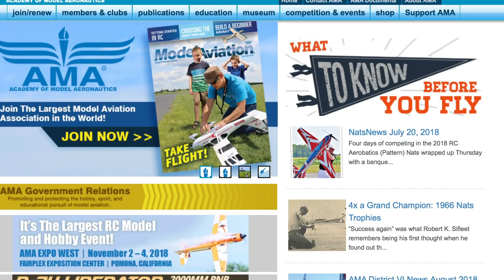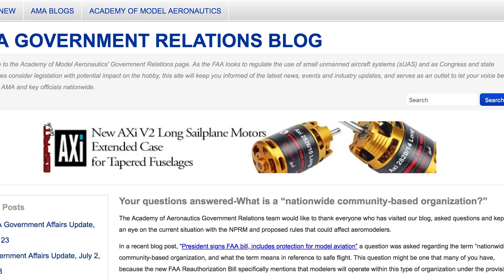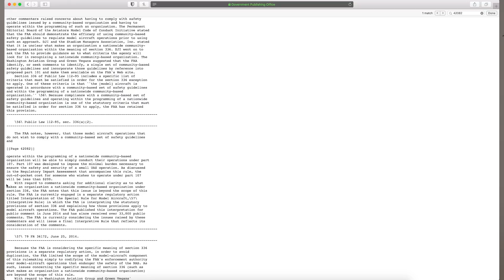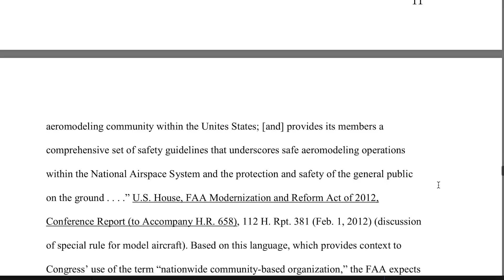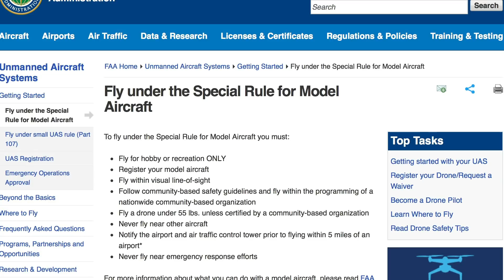Night Flying - A Detailed Look At The Rules In the USA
Several weeks ago there was a lively debate about flying drones at night on Ken Heron's Thursday Night Live program. Can you fly at night recreationally? What if you have your Part 107? If you can, what are the requirements? Who decides this rule - the AMA or the FAA?
Luckily, a viewer and friend of the online drone community, Philip Ulrich approached me with the answers. After doing a ton of research, Phil gives us the answers and sites every source that he reviewed.

This video should really serve 2 purposes. First, it clarifies the rules on night flying. Second, it illustrates the extensive amount of information available online to drone pilots. The content is free and very helpful when it comes to understanding how to fly safely and within the established rules.